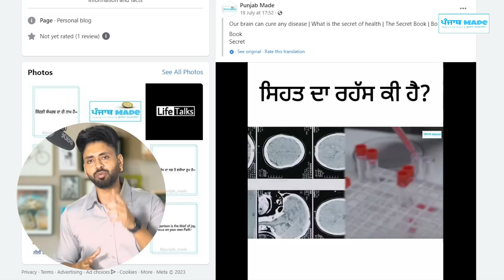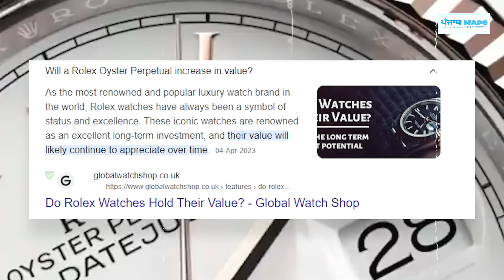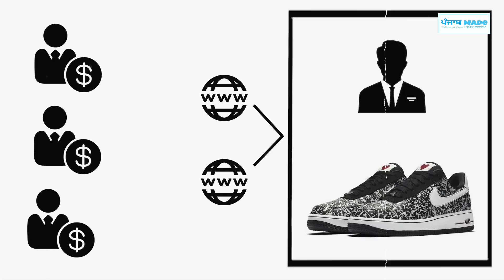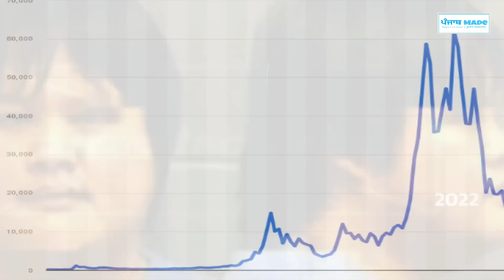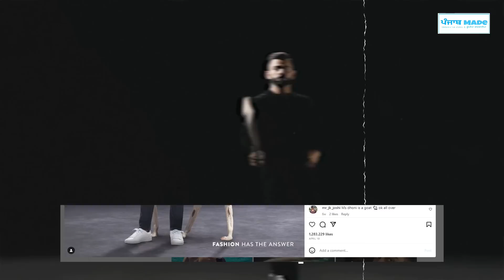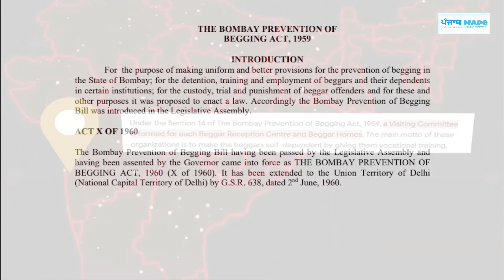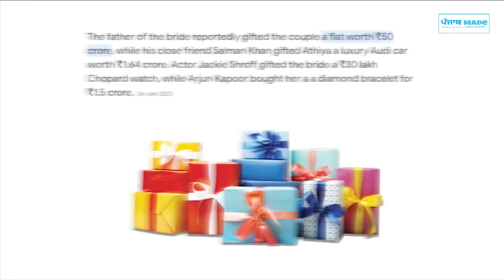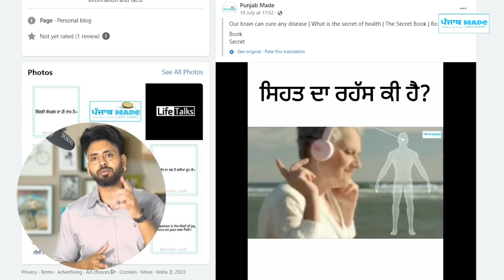World's Richest beggar In india | ਜਮੀਨ ਵਾਂਗ ਕੀਮਤ ਵੱਧ ਦੀ ਇਸ ਘੜੀ ਦੀ ? ਪਰ ਕਿਉ Rolex | Nike Shoe |Crypto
Interesting Facts | ਡੂੰਘੀਆਂ ਜਾਣਕਾਰੀਆਂ

Ready to take your trading to the next level? Discover how profits are possible by investing wisely!

With a trustworthy and reputable broker like XM, you can access 8 different asset classes & 1000+ instruments, from crypto to gold, US stocks, commodities, and more!

Stay updated with market trends through extensive research, market analysis reports, and daily updates.

Attend free webinars available in Hindi and English to enhance your trading knowledge.

With ultra-low accounts offering low spreads, swap-free, and commission-free trading, you save more and profit better!

Edited By - Vipandeep Singh

Fact
facts
Fact richest begger
facts Rolex
Rolex Watch
Shoe
Shoes
Share Market
Rolex Watch Price
Watch
Richest Begger of India
Nike Shoes
Ambani Mango Trees
Problem Solution